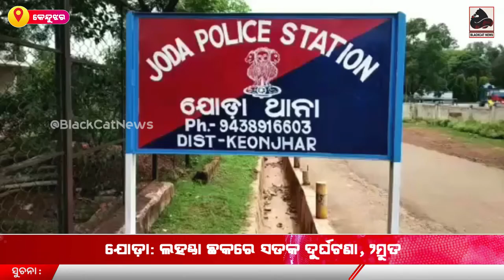Kendujhar: NH-520 claims two pedestrian life.